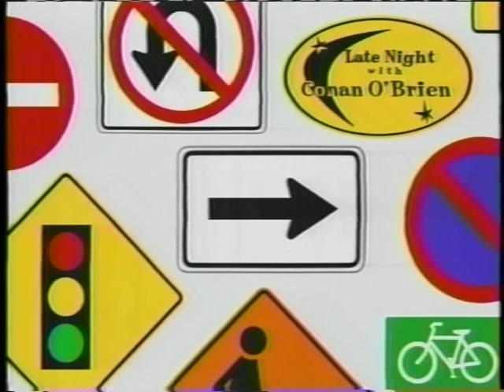Los Straitjackets......"Conan O'Brien Show" November 13, 1999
Here are Los Straitjackets on "Conan O'Brien" on 11/13/99 where they perform the theme from the movie "Titanic" on 11/13/99